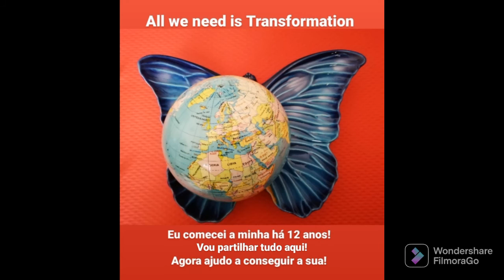#6 Lifestyle transformation permanece no tempo! É sustentável! Deixe de adiar, o melhor dia é hoje!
Eu consegui começar a transformar a minha vida há 12 anos! Eu queria e encontrei profissionais de excelência que me ajudaram no processo! Transformação é um processo sustentável porque as alterações são feitas pouco a pouco, sem medidas drásticas, sem dietas, exercícios ou material da moda e essas invenções que só resultam em frustrações e desistências!

Motivação... Muito se fala... Mas pouco se trabalha a motivação interior, enquanto o foco é a motivação exterior, os resultados físicos, psicológicos e emocionais são residuais em comparação com a interior! Foco, persistência, consistência, paciência... São 🔑

Aqui neste canal vou contar como foi todo esse processo à base de alimentação saudável, exercício físico, desporto e meditação!

O nosso entorno é muito importante! Sempre digo que águia a caminhar com galinha nem percebe porque tem umas asas tão grandes! Águia aprende a voar com águia! Eu aprendi e continuo a aprender e sou grata a todos por esse mundo fora 🙏💝. Criei este canal para que essa aprendizagem seja partilhada!

Alimentação saudável, treino e meditação (principalmente o de força) transformam vidas! Atividades que têm o foco no presente e definitivamente melhoram o teu/seu futuro!

Subscreva o canal e comece a sua transformação também💪😊🦅

Onde pode encontrar A Variável do Futuro:

👆Inscreva - se no Canal
📲Partilhe
👍Deixe o seu like
📖Comente e participe no canal